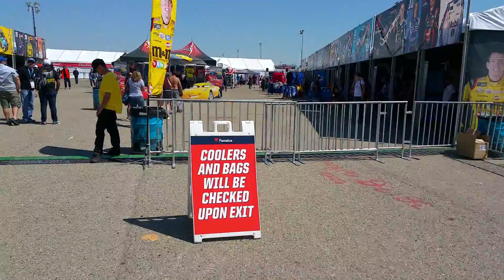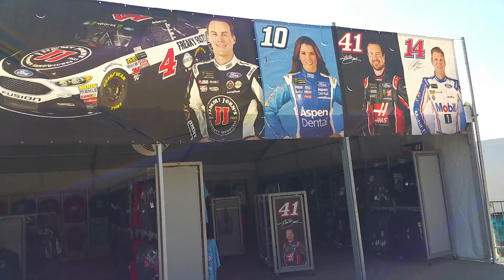Fanatics Souvenir sales Nascar california speedway 3/2017